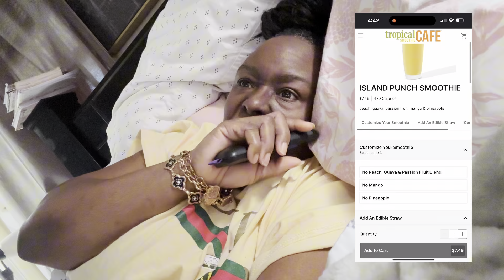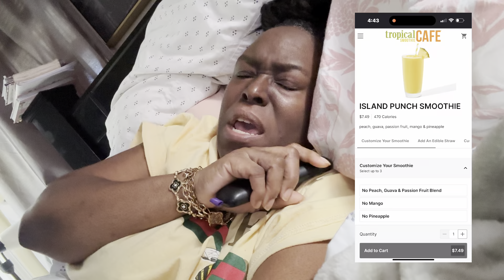Cleaning vlog part 1